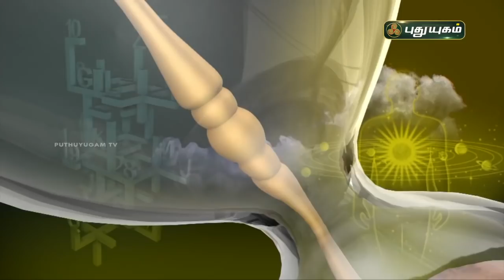Today Rasipalan - 10/05/2021 | Indraya Rasi Palan Tamil | இன்றைய ராசிபலன் | Astrologers Magesh Iyer